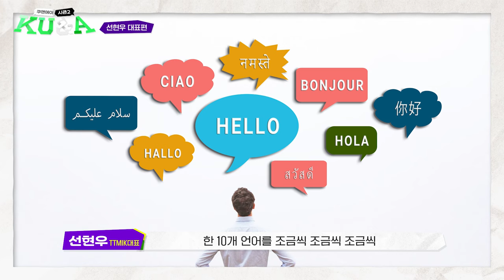[ENG CC] 180만 한국어 교육 유튜브 춤 때문에 시작했다? 🔎 | KU&A(쿠앤에이) 시즌2 선현우 대표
180만 한국어 교육 유튜브 춤 때문에 시작했다? 🔎

고려대가 묻고 답하는 세상 이야기
KU&A(쿠앤에이)가 시즌2, 2번째 편!

00:00 인트로
00:24 자기소개
00:47 유튜브는 어떻게 시작하신 건가요?
01:40 외국인들에게 한국어를 가르칠 때 특징이 있나요?
02:31 한글의 장점이 느껴질 때가 있었나요?
03:23 언어는 재능의 영역이다?
04:43 다개국어에 대해 어떻게 생각하시나요?
05:59 해외 여행이 언어학습에 도움이 될까요?
07:18 대표님처럼 되기 위해선 어떤 준비를 해야 될까요?
08:06 외국인에게 설명하기 어려운 한국어가 있나요?
08:39 해외에서 구독자분을 마주친 경험이 있나요?
09:04 나에게 고려대란?

출연｜고려대학교 불어불문학과 선현우 Talk To Me In Korean 대표
기획｜고려대학교 커뮤니케이션팀
제작｜(주)넷마루